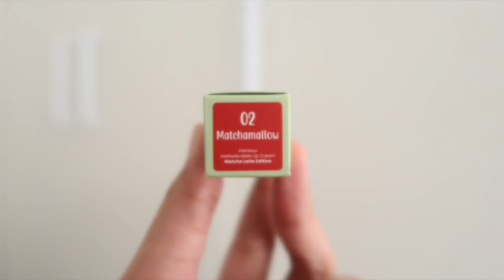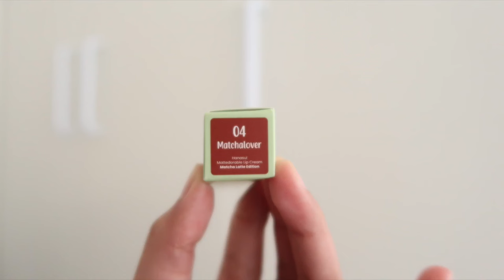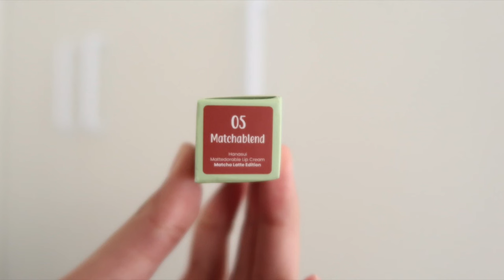HANASUI MATTEDORABLE LIP CREAM MATCHA LATTE EDITION REVIEW SWATCHES Ratu Adellya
//beli dimanaa?//

//timestamps//
00:00 teaser
00:46 semua swatches di tangan00:53 warna asli bibir
00:58 harga berapa
01:22 warna favorit aku
02:14 SWATCH 01 matchalicious
03:13 SWATCH 02 matchamallow04:12 SWATCH 03 matchaciano
05:24 SWATCH 04 matchalover
06:40 SWATCH 05 matchablend
08:04 SWATCH 06 matchachoco

//equipments//
- lighting : matahari (no filter, no additional lighting)
- app : imovie